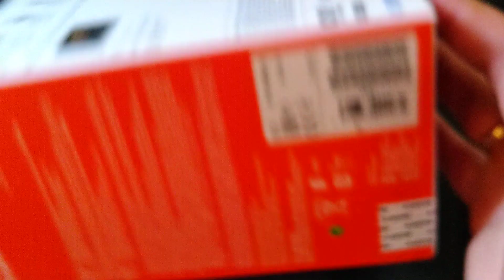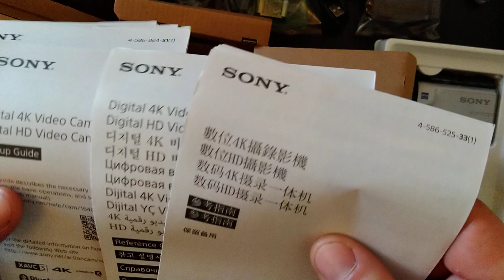Sony FDR-X3000R с пультом RM-LVR3 (Распаковка)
Стабилизатор изображения - Система стабилизации изображения Balanced Optical SteadyShot с активным режимом.
Объектив - Carl Zeiss Tessar, Широкоугольный объектив (170°), Диафрагма: f/2.8, Фокусное расстояние: 17/23/32 мм, Минимальная дистанция фокусировки: 50 см.
Матрица (светочувствительный элемент) - 1/2.5” (7.20 мм) матрица Exmor R CMOS с тыловой подсветкой Число пикселей: 8.2 Мп,
Тип носителя - Flash память,
Наличие Wi-Fi - Есть,
Режим экспозиции - Режим: Матричный, Минимальная освещенность: 6 люкс (выдержка 1/30),
Баланс белого - Авто / Цветовая температура / Пользовательский,
Режим видеосъемки:
XAVC S: 3840 x 2160 30p/25p/24p, 1920 x 1080 120p/100p, 1280 x 720 240p/200p, 1920 x 1080 60p/50p/30p/25p/24p. MP4 PS: 1920 x 1080 60p/50p.
MP4 HQ: 1920 x 1080 30p/25p
MP4 STD: 1280 x 720 30p/25p
MP4 HS120 (HS100): 1280 x 720 120p/100p
MP4 HS240(HS200): 800 x 480 240p/200p
Режим фотосъёмки - 12.0 Мп, 16:9 (4608 x 2592), Совместимость с DCF версии 2.0, Exif версии 2.3, MPF Baseline
Запись аудио - MP4/MPEG-4 AAC-LC 2-канальная
XAVC S/LPCM 2-канальная
Карта памяти - Memory Stick Micro, Micro SD/SDHC/SDXC.
Разъёмы - Выход micro-HDMI, Разъем USB multi/micro, Слот для карты памяти, Стереофонический мини-разъем
Питание - Аккумулятор NP-BX1 (входит в комплект поставки).
Зарядное устройство - Зарядка по USB (входит в комплект поставки).
Дополнительные функции:
Процессор обработки изображения BIONZ X
Циклическая запись
Motion Shot LE
Серийная съемка
Замедленная съемка в 4K
Прямая трансляция видеопотока
Водостойкость: До 60 м с идущим в комплекте аквабоксом (MPK-UWH1)
Встроенный стереомикрофон
Монофонический динамик
GPS
ПДУ Live-View
Размеры: 47.8 × 52.6 × 19 мм
Вес: 46 г
Срок службы батареи: 155 минут
Возможности подключения: Wi-Fi, Bluetooth 4.1
Размеры (Д х Ш х В, мм) - 29.4 x 47 x 83 мм
Вес (грамм) - 114 г (с аккумулятором).
Комплект поставки:
Камера
Аквабокс (MPK-UWH1)
Аккумуляторный блок (NP-BX1)
Кабель Micro USB
Крепление-площадка
ПДУ Live-View (RM-LVR3) поставляется с ремешком на запястье, адаптером крепления и держателем
Руководство пользователя
Ссылки на видеоролики отснятые этой камерой смотрите ниже: